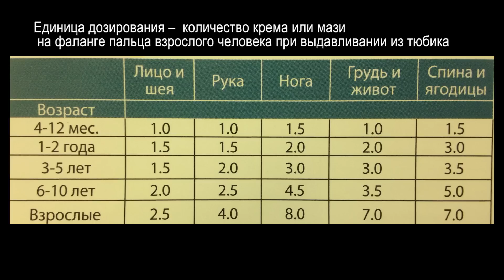Местные глюкокортикостероиды при атопическом дерматите. Советы родителям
Применение местных глюкокортикостероидов при атопическом дерматите у детей. Советы родителям.